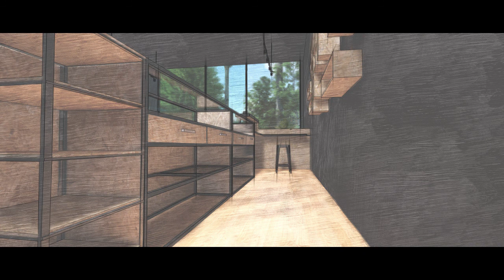Vape Shop 2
Vape Shop Industrial Design layout
Oriented strand board (OSB)

Display Box
Floating Shelf
Display Rack
Drum Bunch